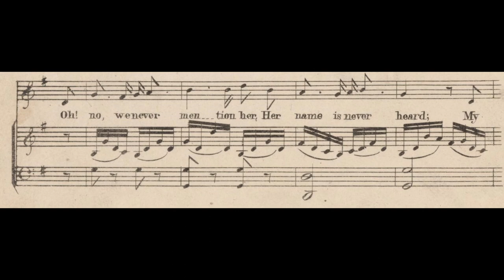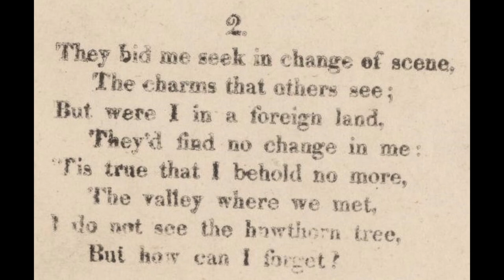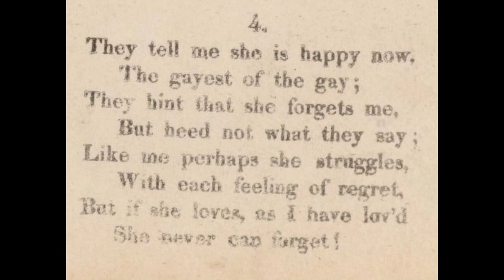[Sheet Music c. 1820] Oh No! We Never Mention Her (1815) (Pan Flute and Harp)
A poem based on Bayly's own experience. He was in love with his' classmate's sister, but his family didn't agree such a marriage (a common scenario back in the old days indeed). Though his family made his lips "forbid" to say her name, he would never forget her when his eyes seeing the scenes like the valley, the sea, the sunset.

This time I try some different instrument combination: pan flute and harp